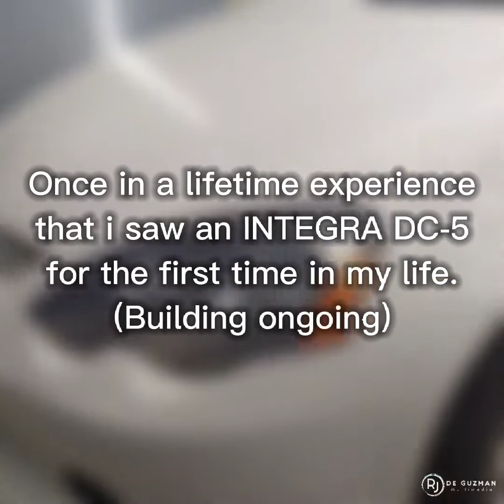DC-5 INTEGRA(Encounter)1 Out-Of 5 in the Philippines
A once in a lifetime encounter
with a "1 Out-Of 5" (Rare) "DC-5 INTEGRA" in the Philippines.(Building Ongoing)

@ Project AutoDetailing in Santa Rosa City,
Laguna, Philippines.

Kudos to Mr. Conan Herce for authorizing me to film this masterpiece.👌